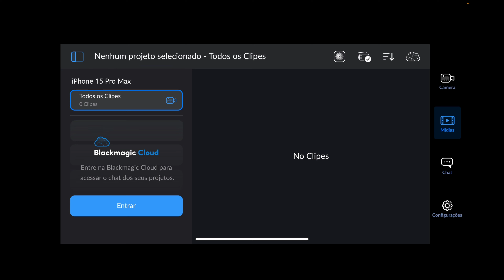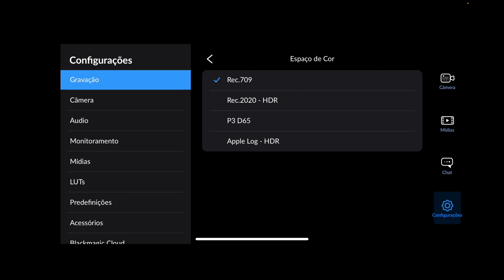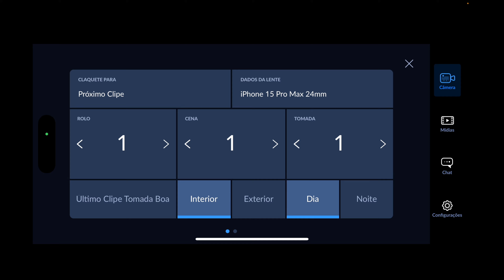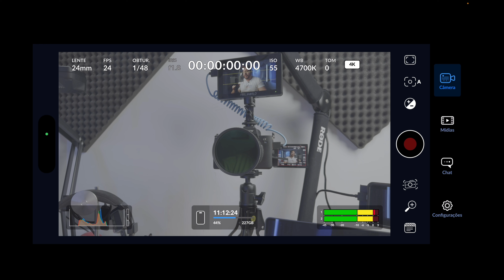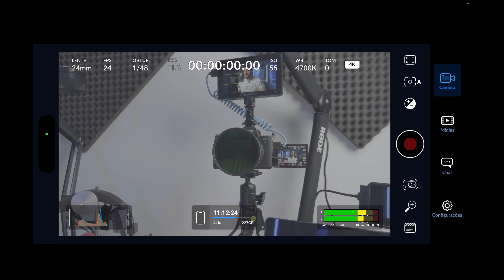Consigo deixar a imagem do iPhone 15 Pro Max próxima à da Sony?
NOSSOS EQUIPAMENTOS